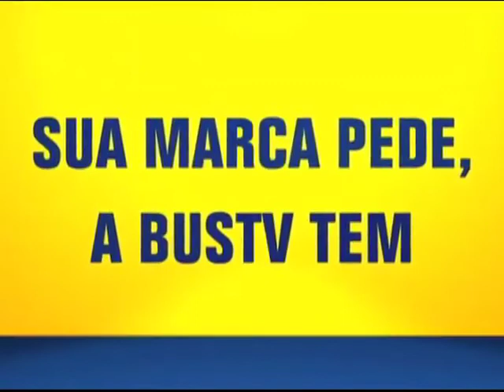Rafael Luz no quadro PLAY do Programa Conexão com Marcio Brasil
Rafael Luz com o clipe ''Avôhai - Cover Zé Ramalho'' no quadro PLAY do Programa Conexão com Marcio Brasil